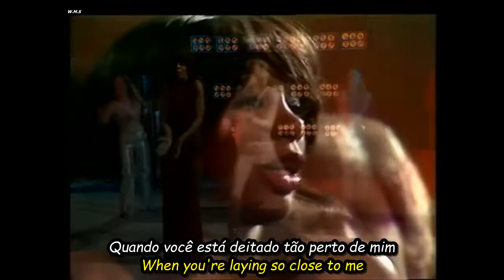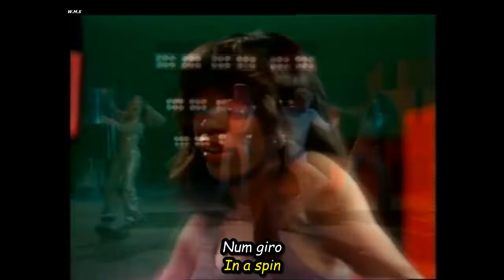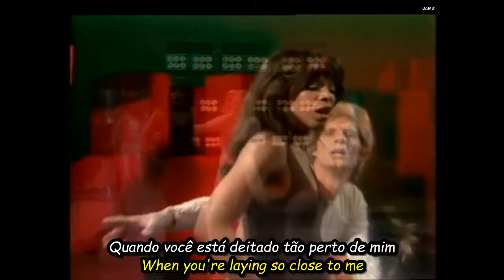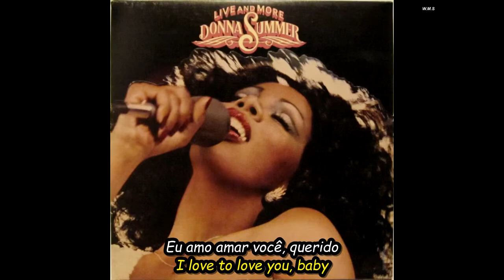Donna Summer - Love To Love You Baby.HD. (Portugues-English Sub)